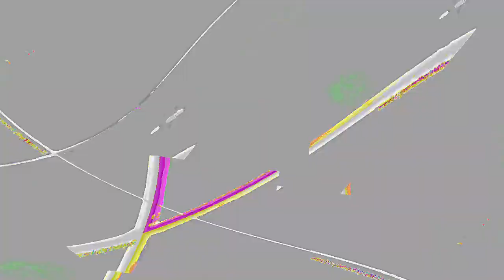[EPILEPSY WARNING] Movie 24 01 01 04h44m18s